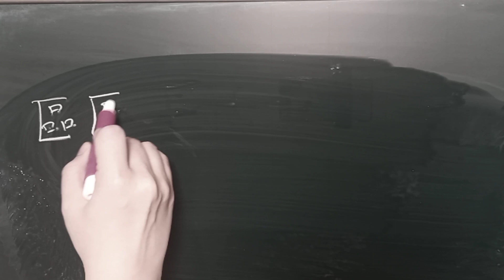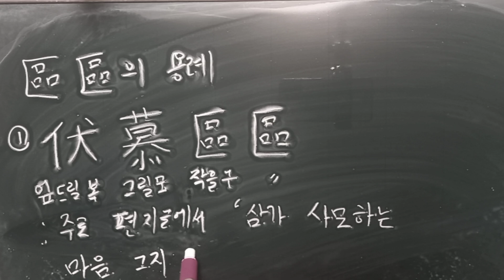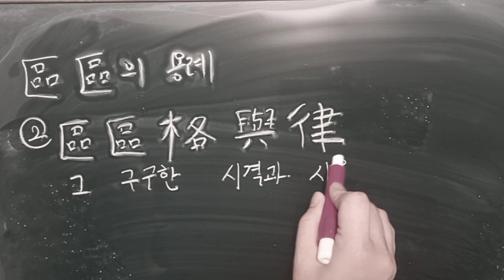한자어 정리 : 구구 🍭 2023.6.25(일) 전국한문실력경진대회 대비